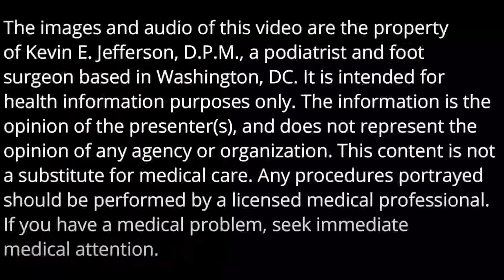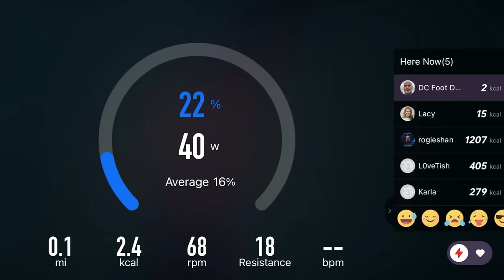Long Drive For A New Start: Treating Fungal Toenails